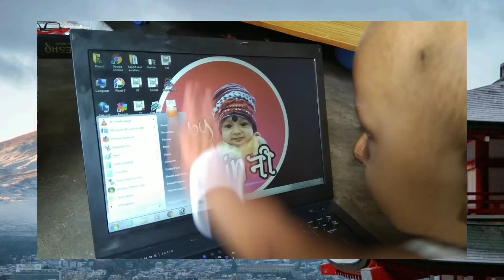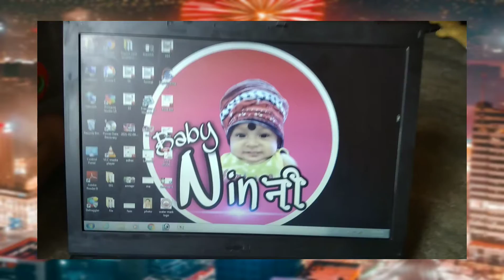Lockdown me ghar pr # Lapy Master# पिहू और निन्नी आज साथ में लैपटॉप सिख रहे है!@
@ Lockdown me ghar pr Lapy Master# Laptop ki diwani#